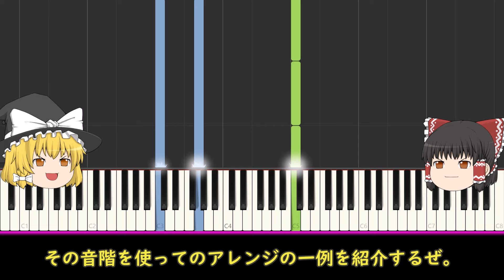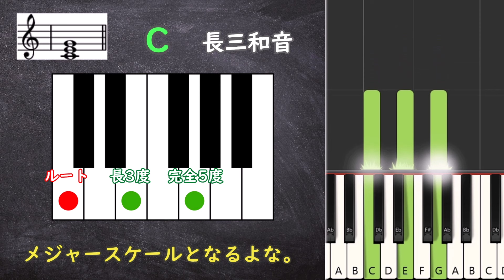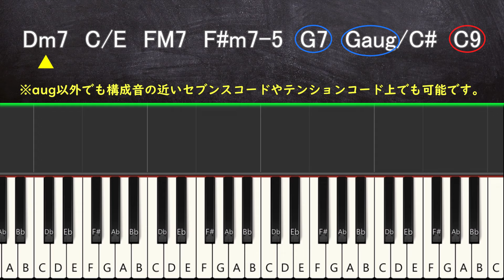【ゆっくり解説】怪しくて浮遊感が凄いホールトーン・スケールとは？ ～ augコードとの関係や曲中での使用例【音階】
浮遊感があり掴み所の無い響きの「ホールトーン・スケール（全音音階）」仕組みやaugコードとの関係性など、曲中での活用例について解説します。

【目次】
0:00　導入
0:19　ホールトーンスケールの仕組み
1:07　augコードとの関係性
2:21　ホールトーンスケールを加えて「かえるのうた」をアニソン風にアレンジしてみた